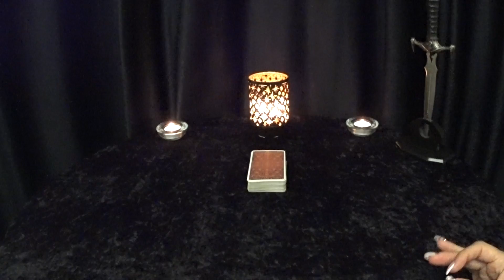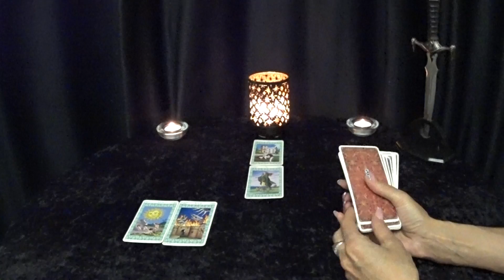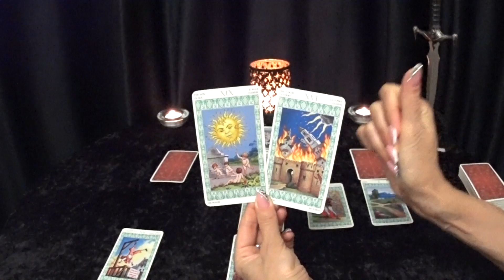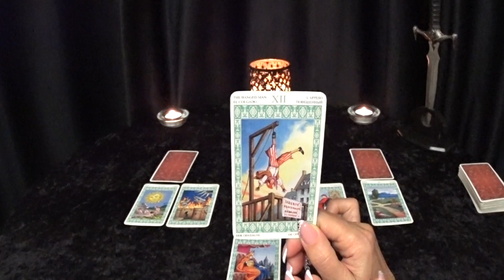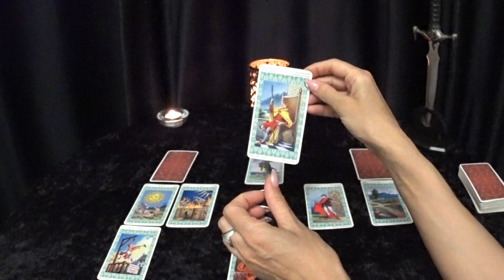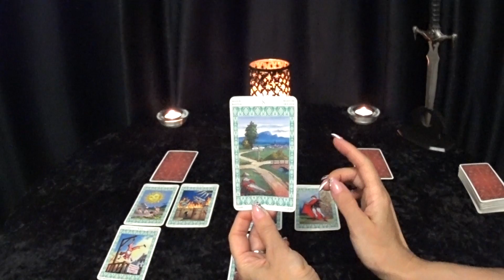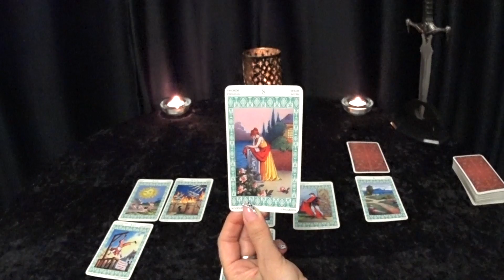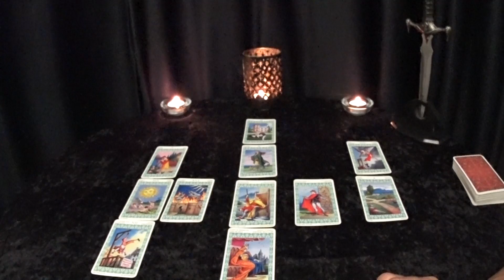ГОРОСКОП РАКИ С 16 ПО 22 МАРТА.2020